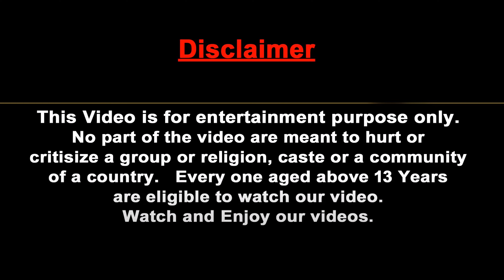Five Titan T-Rex Vs Four Woolly Mammoth Elephant Dinosaurs Wild Animals Battle New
Five Titan T-Rex Vs Four Woolly Mammoth Elephant Wild Animal Battle New @ckbattle